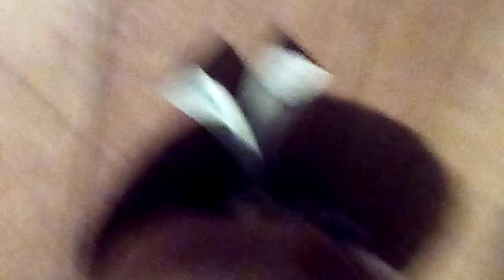Rainbow friends the movie 3 trailer.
Sneak peeks!!.